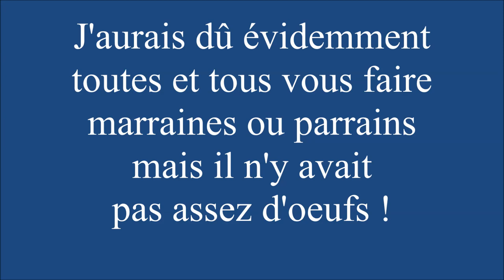Partie 1: Premier Jour : Naissance des Cygneaux. 🐣🐣🐣🐣🐣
Les Oeufs des Cygnes éclosent et deviennent de jolis et jolies Cygneaux (Cygnelles pour les dames :-)

Oeufs 1 et 2

mais il y en a tant d'autres !

et plein d'autres !

Oeufs 3 à 5

et beaucoup de ses mélodies !

et de nombreuses autres avec de magnifiques survols du globe !

et encore beaucoup d'autres

Oeuf 6
Non éclos, il est dédié à tous les animaux qu'on maltraite par nos comportements et modes de vie.

*Le sponsoring consiste à regarder la vidéo en entier ou à me verser 100'000 dollars.

Merci !